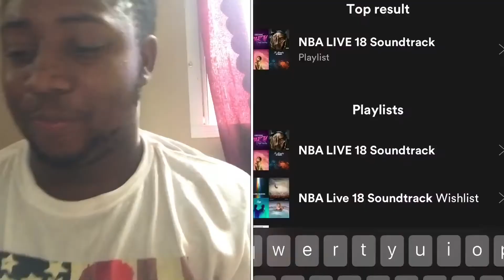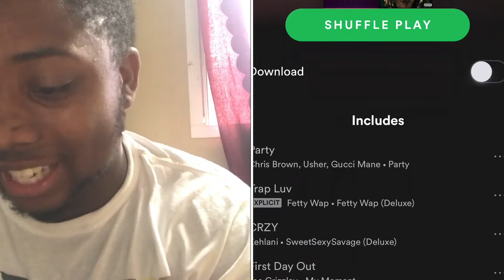NBA LIVE 18 SOUNDTRACK!!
Thanks for checking out my video I upload every Week come back for more I play different genres of video games you getting it all here please like, comment and subscribe Guys!

Thanks for supporting your boy guys!